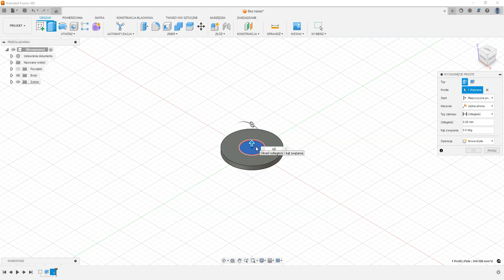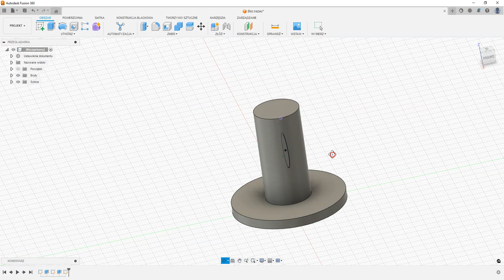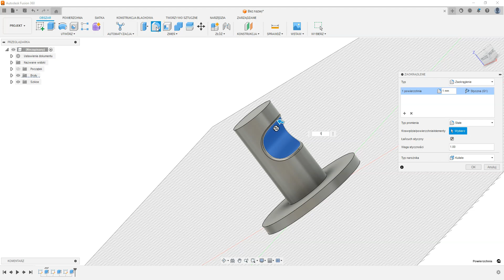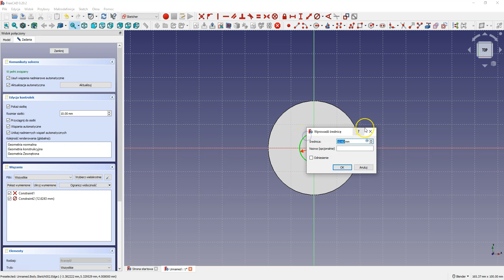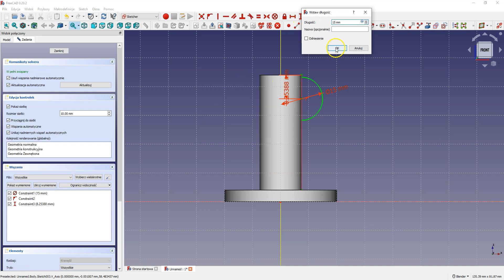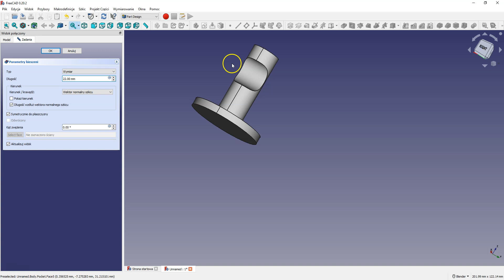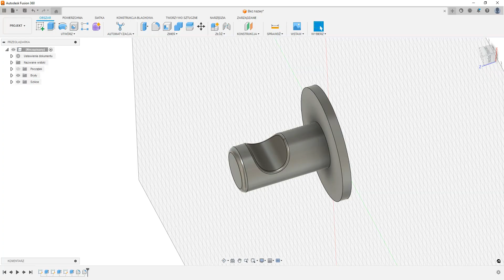Prosty wieszak w darmowym i płatnym systemie CAD 3D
🔥 Moje szkolenia 🔥 Szkolenia CAD CAM na żywo 👉 Ebook Wprowadzenie do modelowania 3D we Fusion 360

W tym filmie pokażę Ci jak zamodelować prostą część w dwóch systemach CAD 3D. W Autodesk Fusion 360 i FreeCAD.
Może to być też pewnego rodzaju prezentacja obu systemów w podobnych, całkiem podstawowych zastosowaniach.
FreeCAD od jakiegoś czasu mocno się rozwija, oczywiście ma nadal jakieś bolączki (inne systemy też mają), ale goni komercyjną konkurencję.
A do pewnego stopnia złożoności projektu, nie ma znaczenia jakiego systemu CAD użyć. Uważam, że warto przynajmniej zapoznać się z FreeCAD. Zwłaszcza, że jest to w pełni darmowe oprogramowanie i nikt nie zrobi nam psikusa, że za chwilę ograniczy funkcjonalność.